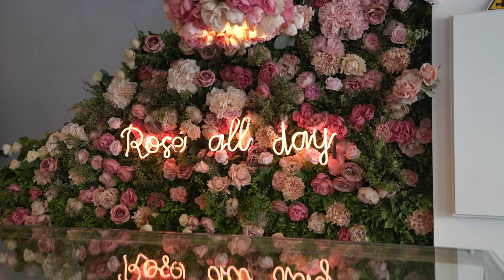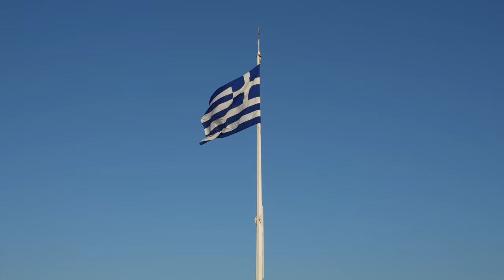GRECJA VLOG: Zwiedzanie Aten! Najlepsze miejsca, atrakcje, Akropol i punkty widokowe | Ateny 2023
Czas na vlog ze słonecznej Grecji! Przed nami Ateny i zwiedzanie miasta. Jakie są najlepsze atrakcje Aten i co robić w Atenach w weekend? Stolica Grecji to super pomysł na city break. Pokażemy Wam jak wygląda zwiedzanie Akropolu i innych zabytków Aten. Zobaczymy jak wygląda tradycyjna zmiana warty. Odwiedzimy najlepsze punkty widokowe, znane dzielnice Aten jak Psirri czy Plaka. Super będzie też osiedle Anafiotika, które wyglądem przypomina greckie wyspy. Przed Wami przewodnik po Atenach naszym okiem. Instagramowe miejsca, kolorowe uliczki, kawiarnie. Zapraszam do oglądania!